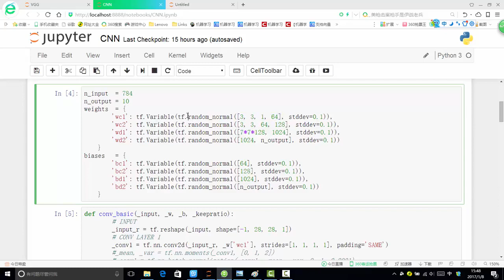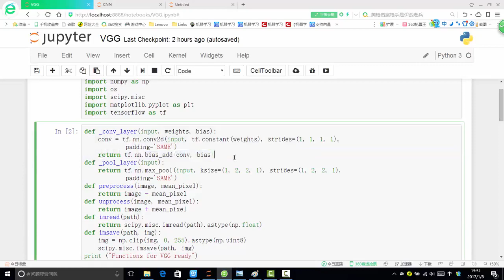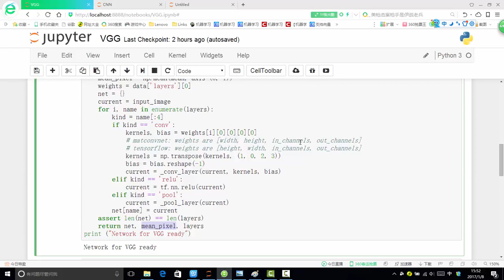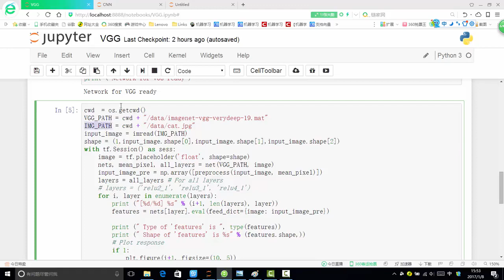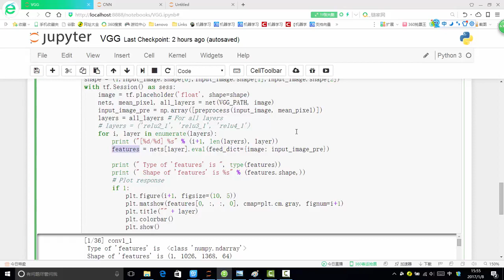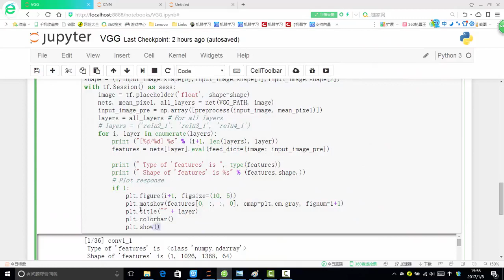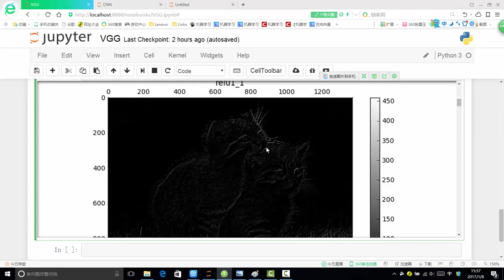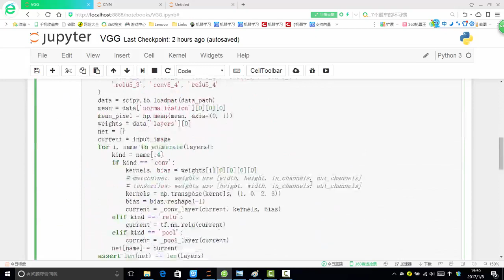32 深度学习必备原理与实战3丨框架：Tensorflow加载训练好的模型丨2 使用VGG模型进行测试